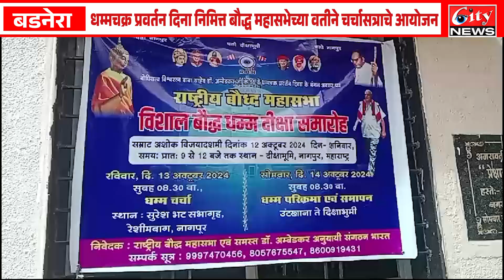धम्मचक्र_प्रवर्तन_दीना निमित्त बौद्ध महासभेच्या वतीने चर्चासत्राचे आयोजन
बडनेरा येथील मनपा सभागृहात विशेष चर्चासत्राचे आयोजन
12 ऑक्टोबर ला बौद्ध धम्मदीक्षा समारंभास उपस्थित राहण्याचे आवाहन
Edit - AV
voice - AV
Upload - IY